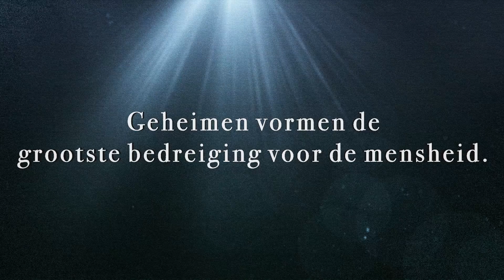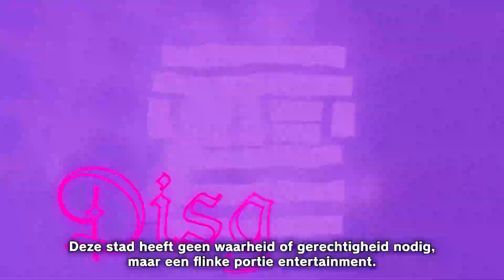Master Detective Archives: Rain Code – Personagetrailer #1 (Nintendo Switch)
Mysteries vormen de grootste bedreiging voor de mensheid. Ontmoet enkele detectives met wie je ze gaat oplossen in Master Detective Archives: RainCode, dat op 30 juni op de NintendoSwitch verschijnt!